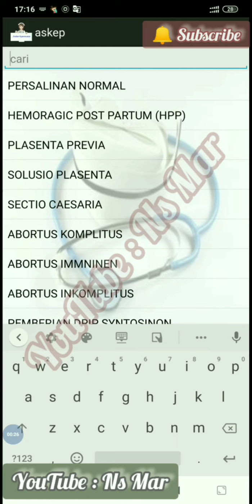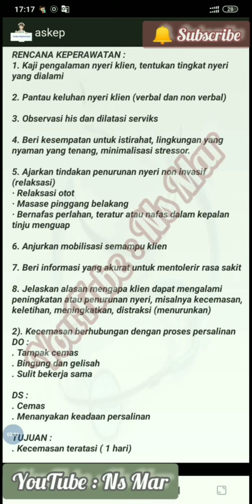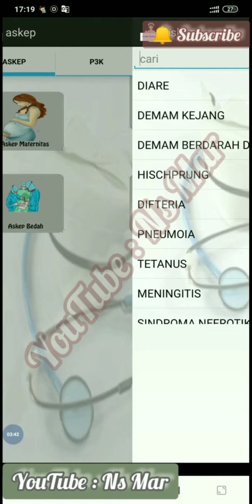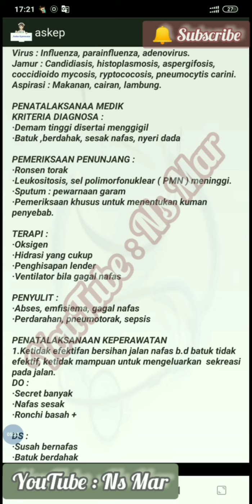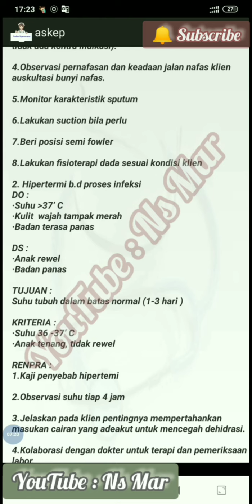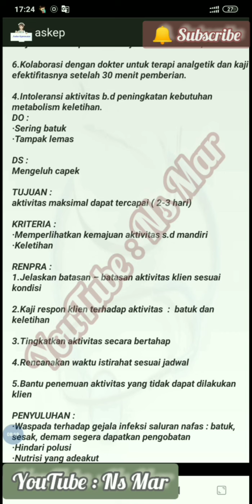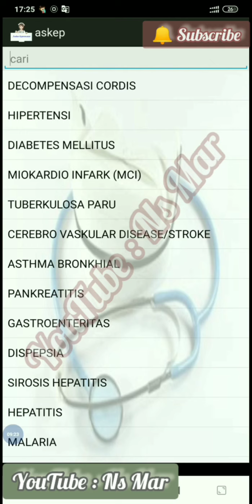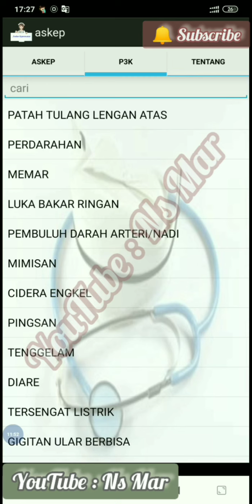Tutorial belajar askep versi aplikasi android...!!!